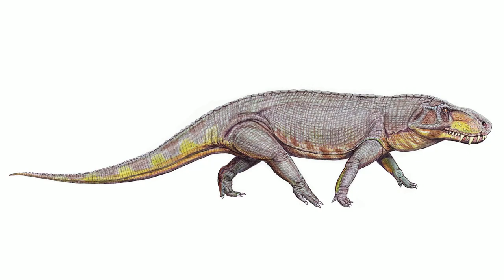How Did the Crocodiles Get to America?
Have you ever wondered how crocodiles got to America? Do you think they were brought by humans? Or that they swam the entire ocean to get there? I invite you to watch this video to find out!